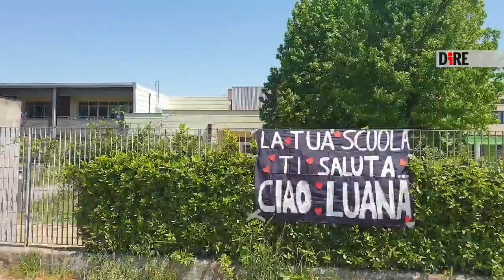Agliana - I funerali di Luana (10.05.21)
- Agliana - I funerali di Luana
"La tua scuola ti saluta. Ciao Luana". L'ultimo saluto a Luana D'Orazio si sta consumando nella piccola chiesa di Cristo Risorto di Spedalino Asnelli, ad Agliana (Pistoia), davanti all'istituto elementare frequentato dalla 22enne inghiottita e uccisa da un orditoio in una fabbrica di Montemurlo, nel pratese. In quello stesso complesso dove c'e' anche la materna del figlio, lasciato ora alle cure dei nonni. Un saluto che tutti gli accorsi al rito funebre (circa 400) celebrato dal vescovo di Pistoia, monsignor Fausto Tardelli, hanno tributato al feretro portato a spalla anche dal fidanzato, accolto da un lungo applauso una volta raggiunta la parrocchia. Prima la chiesa e' stata raggiunta dalle amiche, con il volto di Luana stampato su delle magliette bianche. Poco dopo e' entrata anche Luana Coppini, la titolare dell'azienda in cui lunedi' e' morta l'operaia. E prima dell'inizio della celebrazione e' arrivato il presidente della Regione Toscana, Eugenio Giani, e Monica Guerritore, accompagnata dal marito Roberto Zaccaria: "Luana sognava di fare l'attrice e poi con grande senso di responsabilita', di maturita' e di forza, ha messo da parte questo suo sogno per occuparsi del bambino, di sua mamma e questo da' anche il senso di quanto i giovani siano piu' forti di quello che noi pensiamo. Ha pensato a un lavoro sicuro e quella sicurezza e' stata tradita. Sono qui in rappresentanza di tutte le mie colleghe attrici, per un po' oggi avra' accanto il suo mondo, quello dello spettacolo", ha detto l'attrice.  (10.05.21)